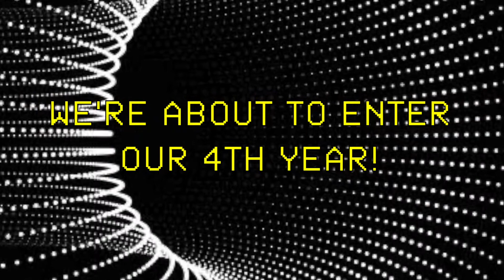TFT: On to # 400!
For many years, as Oberon and Banshee, we have studied, learned, and used Tarot cards and other divination, to give consultations and advice for others as well as ourselves. Now we work together as a two-in-one team, exploring all the factors of Divination with wit, charm, and a lot of humor for the digital age.